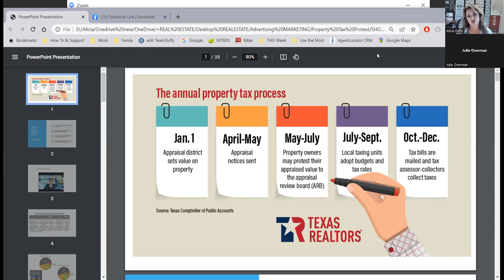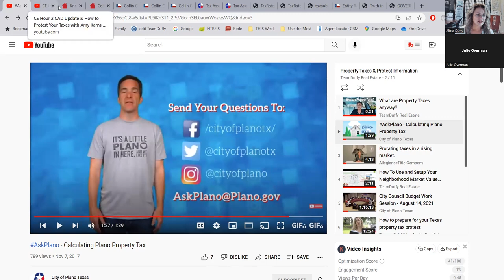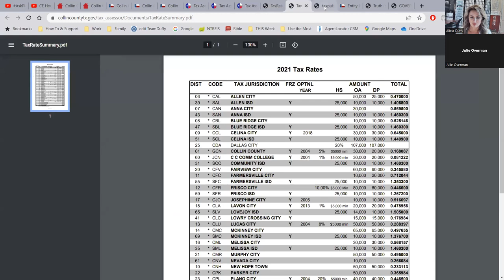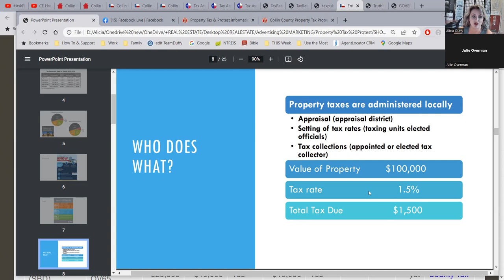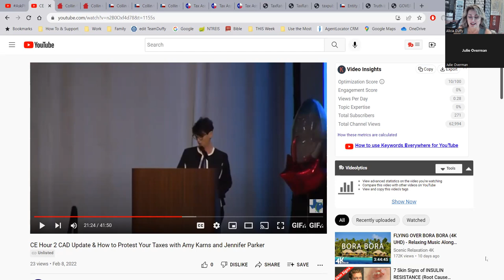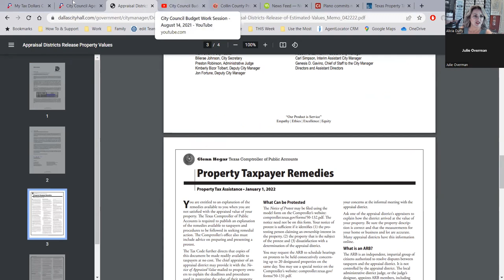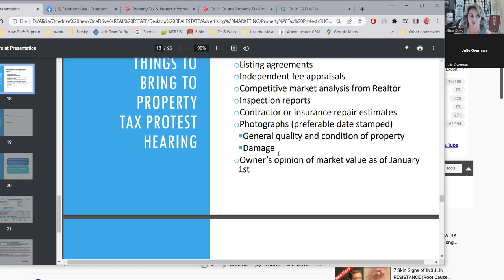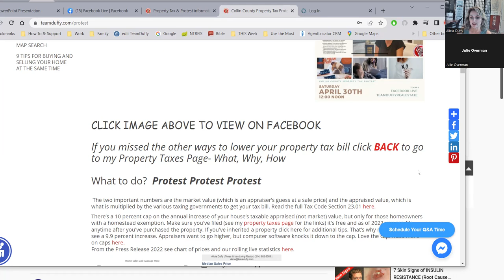2022 Lower Your Property Taxes + Protest | Collin County Texas | Realtors View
Lower Your Property Taxes + Protest | Collin County Texas | Realtors View

🔹 PROGRAMS
    Buy/Move In before you sell!
    Helping you win MULTIPLE OFFERS with all cash offer &
    Home Improvements/Repairs to sell at top dollar with no out of pocket expenses.
    Find your dream home then lease it up to 3 years before deciding to purchase it.

                                  TeamDuffy at Texas Urban Living Realty
                                        BUILD.BUY.SELL.STAGE.INVEST

Realtor 23+yrs, Dallas Native, Home Stager, Agent Training. Former RN, REO Listing Agent & iBuyer Partner. Mother of 3 from PISD, Yogi wannabe, Techie enough to get in trouble, HGTV junkie and DIY nailed it hobbyist!  I value the relationship over the transaction.
                                     Happy Househunting!

                                5✩✩✩✩✩45+ Actual Closed Client Recommendations

 We do in-depth market analysis, thorough vetting of the home, macro/micro markets sales and your personal time line to give you a honest cost analysis from your net backwards to your ROI to help you set a competitive price.
 We prepare a straight forward plan of action with proven current market strategies to stage your homes best qualities with beautiful media to creating a digital footprint to attract the buyer that is most likely to buy your house for the most money in the least amount of time.

We will have your back from marketing, contracts, budgeting, project manager, staging to finding your new dream home and having a stress free seamless move!

00:00 Introduction
00:22 Disclaimer
01:04 Online Cheatsheet
01:50 TeamDuffy.com/Protest visual
02:56 What are Property Taxes
06:09 Where find other how to videos
08:42 Site Know Your Taxes
09:36 How to calculate
11:53 Find Your Local Information
12:53 Form Notice of Protest
14:23 Collin County Appraisal District Site CollinCAD.org
16:38 Who decides rates & how get lowered
17:40 What your current tax rate is + Exemptions
18:40 Proposition 1 & 2
20:23 Exemptions
23:23 Who does what and why
25:10 Timelines
26:08 Tax Consultants Video
29:45 Comps
36:34 Results from Previous Protests
37:14 Presenting during Protest
47:06 Things to Take to Hearing
51:04 What to look for on comp sheet
53:11 How to file online where to go get more info